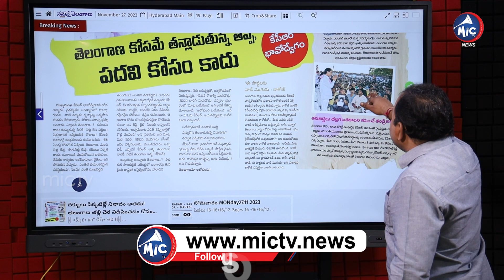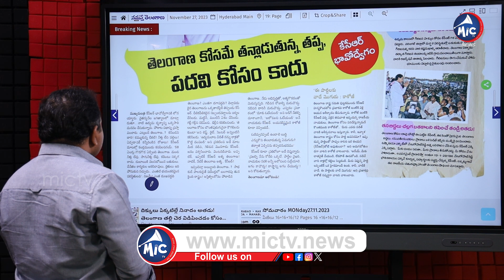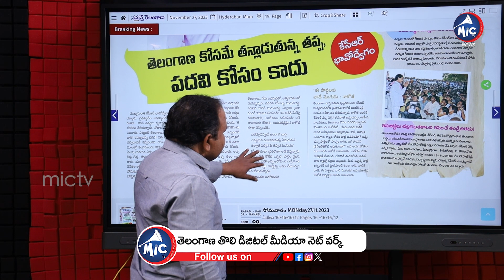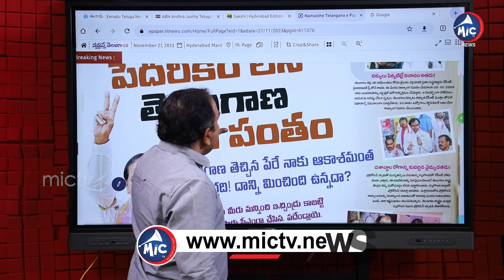పేదరికం లేని తెలంగాణ నా పంతం..💪 | CM KCR | Buchanna Analysis | 2023 Elections | BRS | Mic TV News